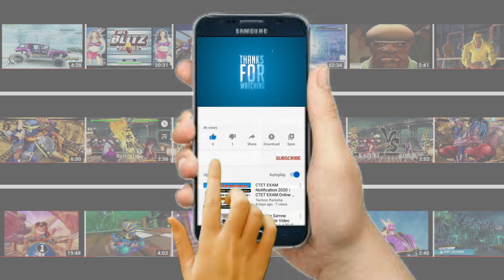JOSUKE HIGASHIKATA 4 vs DIEGO BRANDO (Hardest Difficulty) JoJo's All-Star Battle R (PS5)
JoJo's All-Star Battle R is a remastered version of the 2013 fighting game  JoJo's Bizarre Adventure: All-Star Battle, featuring new game mechanics and playable characters.
Developed by CyberConnect2 and published by Bandai Namco Entertainment. The game released on PlayStation 4, PlayStation 5, Nintendo Switch, Xbox One, Xbox Series X & S, and Steam Sept. 2, 2022.